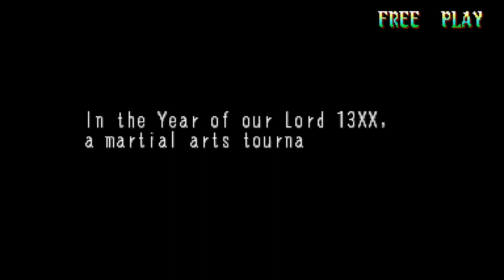Red Earth CAPCOM FIGHTING COLLECTION 122222